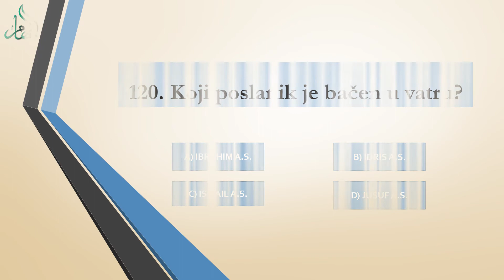ISLAMSKI KVIZ - 120. Koji poslanik je bačen u vatru? - HOR ILHAM